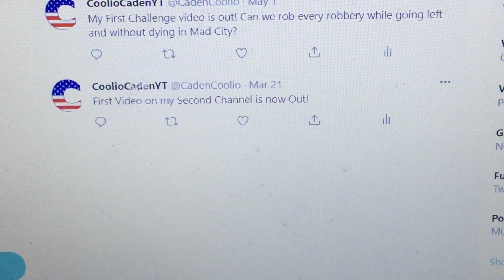IMAGINE CREATING A ACCOUNT AND HAVE NOT POSTED ANYTHING IN MONTHS